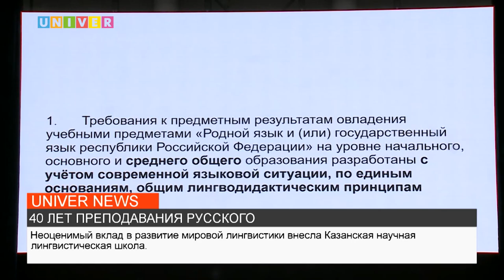40 ЛЕТ ПРЕПОДАВАНИЯ РУССКОГО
4 апреля своё сорокалетие отметила кафедра русского языка как иностранного Института филологии и межкультурной коммуникации Казанского федерального университета. Подробнее о мероприятии расскажет наш корреспондент Алина Сафина.